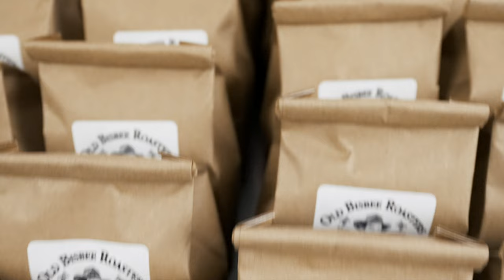Honduras Thanksgiving Special!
We truly appreciate our loyal customers, and we are proud to be able to offer this exceptional coffee. This great Thanksgiving dessert coffee is perfect for sipping with a piece of the dessert pie.

When we cupped Honduras Siguatepeque El Jaguar, there was an explosion of flavor. It has a lovely sweetness from start to finish. Everyone in the shop loves it. So get the holiday party started!

Honduras Siguatepeque El Jaguar will be the perfect coffee to serve at your Thanksgiving table or take along as a host gift. Better yet, send it directly to your Thanksgiving destination for the best chance of arrival before the big holiday! Please remember these two pounds ship to one address.